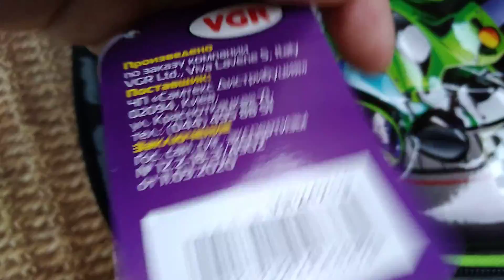Рюкзак VGR 770 г 35.5x26x19 см 17.5 л Мотоцикл Черный с зеленым (Я46179_VR24219_чорний з зеленим)